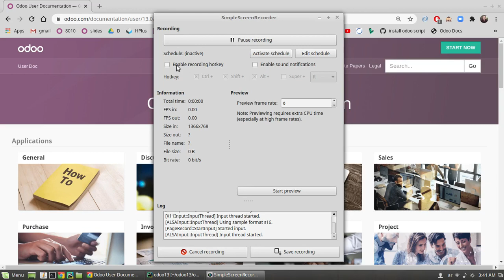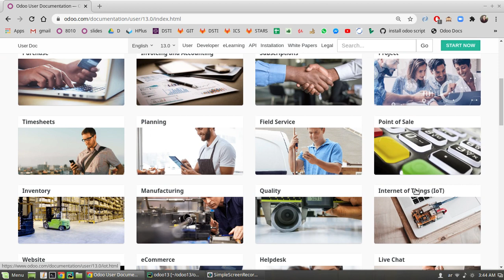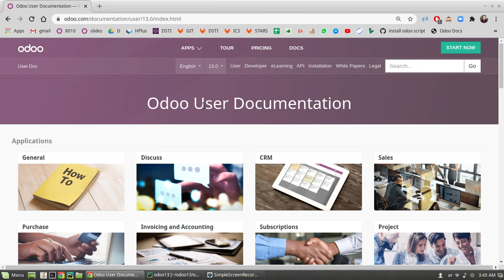V1: Odoo Implementation Course - تعلم اودو كمستخدم